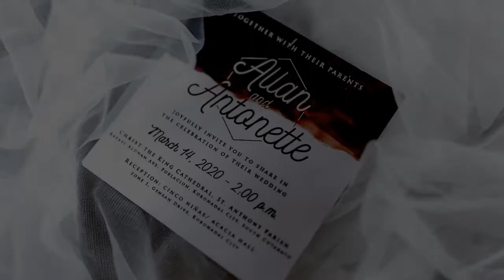Little Things (Cardigan Club)